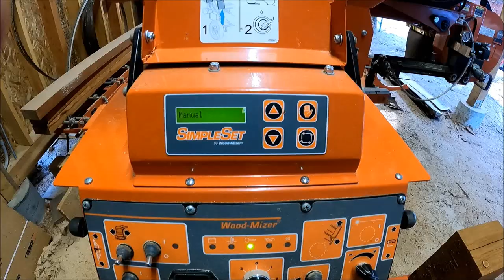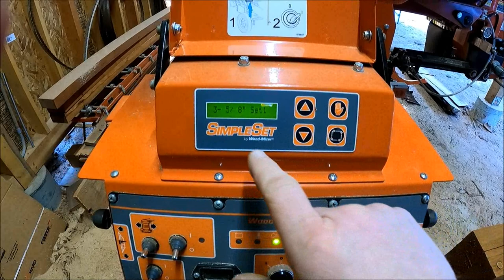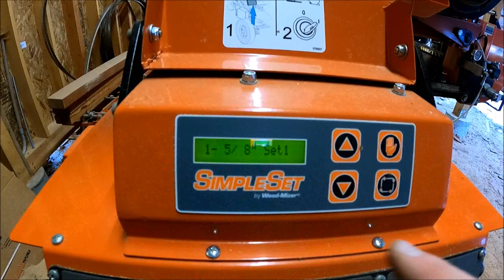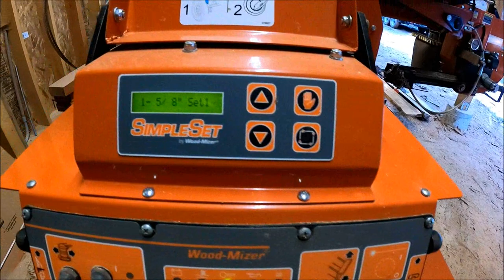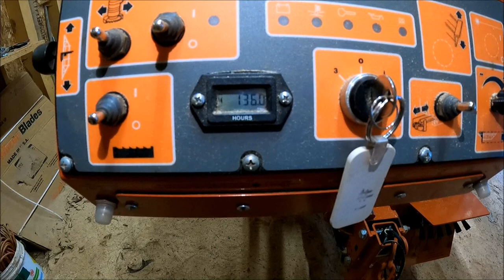Milling 2x boards and using the SimpleSet on the Woodmizer LT40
Another day at the sawmill showing how I cut up 1-1/2" form boards for the house foundation using the SimpleSet feature.